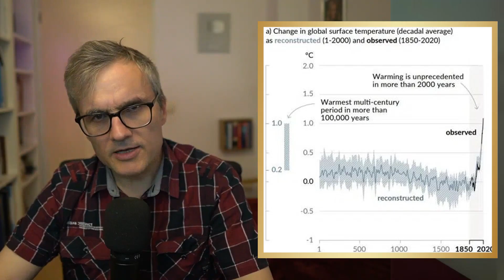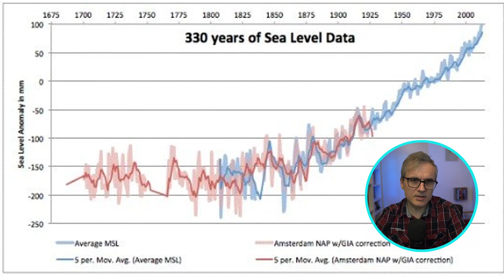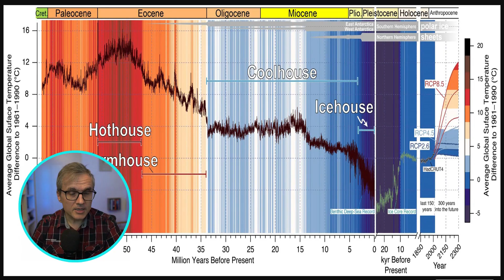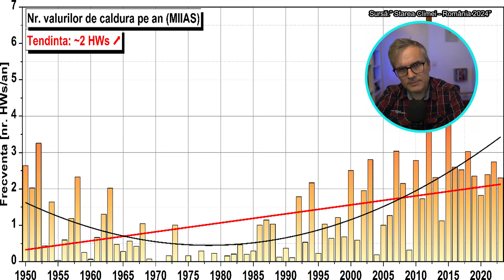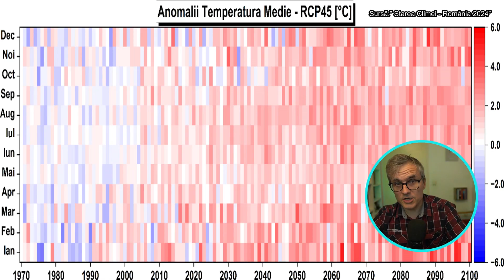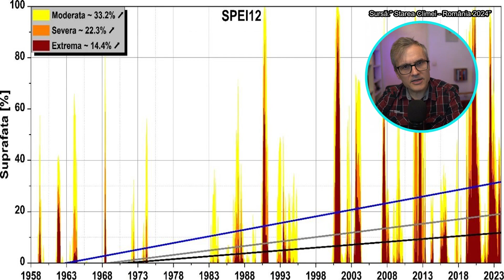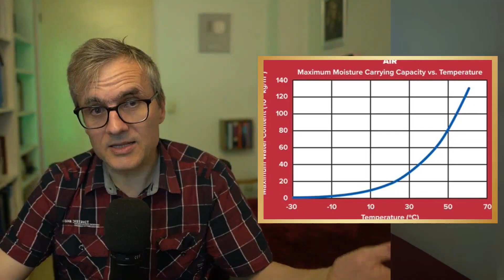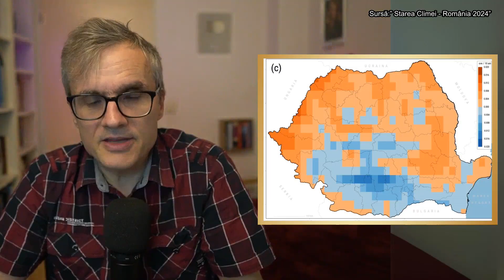Încălzirea globală pentru TO-n-ȚI 🤷 Ep.5 Fenomeme meteo EXTREME în Romania. Rolul încălzirii globale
00:03:23 - Punctele critice ale climei
00:05:32 - Valuri de căldură în România
00:07:17 - Secetă în România
00:09:39 - Mai multe furtuni severe
00:11:04 - Concluzii?

stiinta fizica science tehnologie technology cristianpresura adam algoritm:"Încălzirea globală este un fenomen rapid și fără precedent. Azi, Pământul se încălzește de peste zece ori mai repede decât la sfârșitul ultimei perioade glaciare, iar această creștere a temperaturii este responsabilă de fenomenele extreme precum valuri de căldură, secetă și inundații. Pare puțin, dar creșterea temperaturii medii globale cu doar 1°C în era industrială provoacă deja schimbări climatice majore.

Încălzirea globală este un proces înțeles și confirmat de comunitatea științifică internațională prin modele matematice și măsurători directe, cum ar fi termometrele și sateliții, sau indirecte, precum expansiunea apei oceanice. De la începutul erei industriale, temperatura medie globală a crescut cu aproape 1,3°C, consecințele fiind fenomenele extreme manifestate local.

Atmosfera Pământului este un sistem complex. Schimbările mici, precum încălzirea globală, pot duce la evenimente majore, cum ar fi furtuni severe. Fenomenul include puncte critice climatice și sociale, precum topirea gheții arctice vara sau despăduririle din Amazon. De exemplu, Circulația Meridională din Atlantic redistribuie căldura și dioxidul de carbon; încălzirea globală slăbește această circulație, afectând clima din regiunile învecinate, inclusiv România.

În România, verile au devenit mai călduroase, iar frecvența și durata valurilor de căldură au crescut în ultimii 70 de ani. Această țară se confruntă și cu secete mai prelungite, deoarece încălzirea globală reduce diferența de temperatură dintre zona arctică și ecuator. Astfel, valurile de căldură și secetele persistă mai mult, iar efectul este accentuat în orașe, unde betonul și asfaltul rețin căldura. Suprafețele afectate de ariditate au crescut cu 41,5% față de anii 1970.

În plus, furtunile severe, determinate de cantitatea crescută de vapori de apă în atmosferă, vor deveni mai frecvente în următorii 20 de ani, mai ales în nordul și sud-estul României. Dacă emisiile de carbon nu scad, grindina va avea o probabilitate cu 40-80% mai mare în viitor.

Schimbările climatice reprezintă o provocare majoră. În România, este esențial să conștientizăm aceste riscuri și să luăm măsuri preventive, cum ar fi construcția de diguri și extinderea spațiilor verzi în orașe."